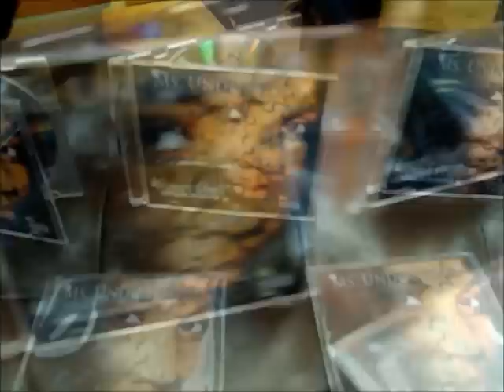9etv-with MS.UNDERSTOOD.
The amazing hip hop diva MS.UNDERSTOOD on 9ETV with co-host SEEZA.Take the time and check out what she got going on in 2011. like her mixtape ''ROUGH DRAFT''. google it and download it for free. and follow us on twitter @9etv